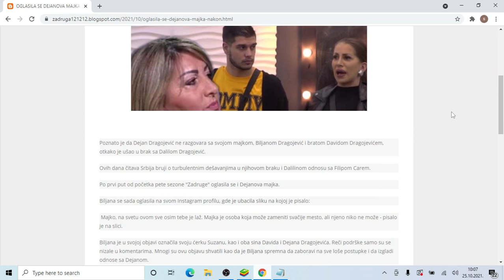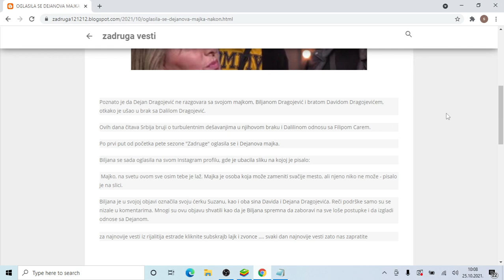OGLASILA SE DEJANOVA MAJKA! Nakon PUCANJA BRAKA sa Dalilom, poručila SINU samo jedno OPROSTIĆE mu